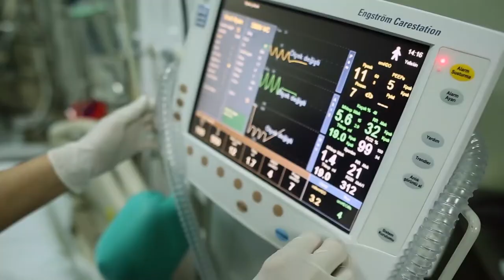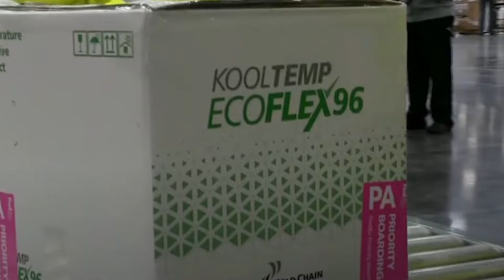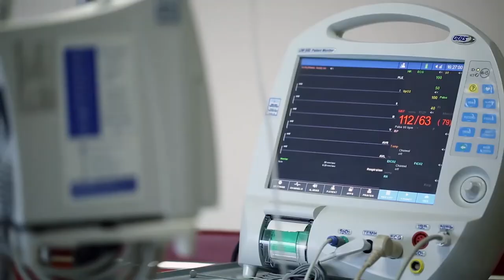PANDEMİ NE ZAMAN BİTECEK? (When will the pandemic end?)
Covid  19 salgını ne zaman bitecek? Hayat ne zaman normale dönecek? Pandemi ne zaman bitecek?

When will the Covid 19 outbreak end? When will the pandemic end?
When will life return to normal?